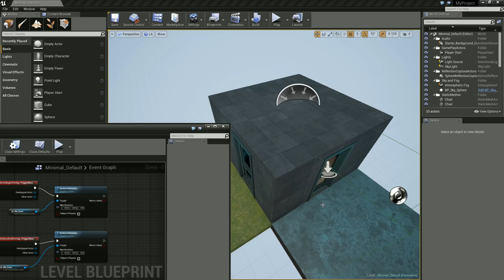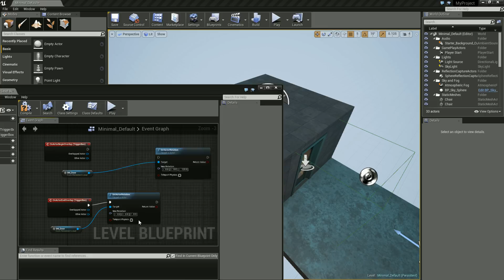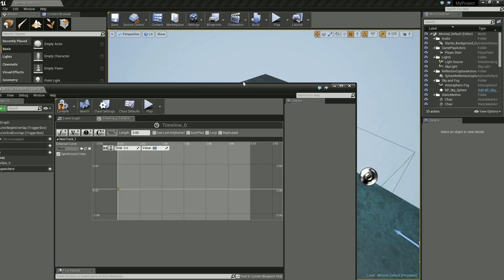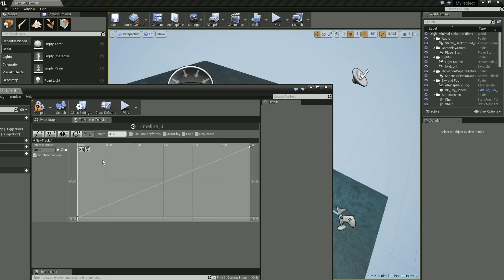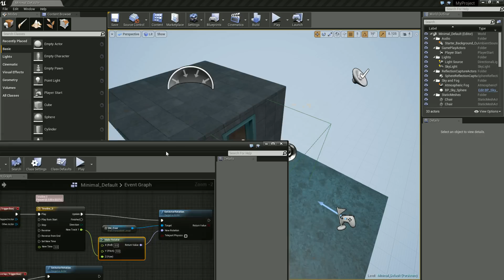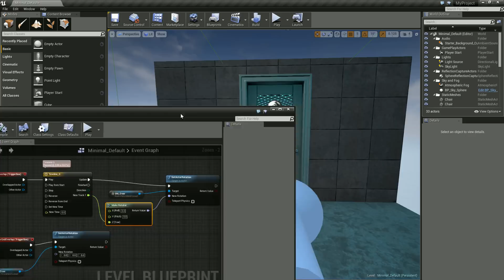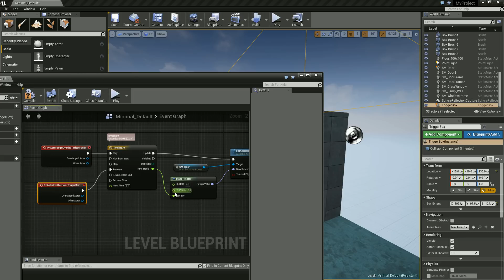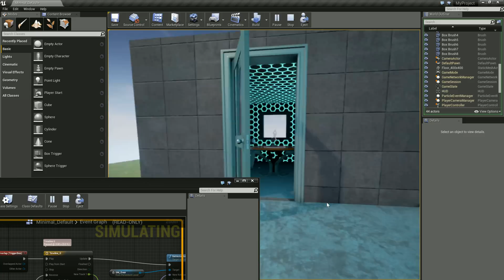Unreal Engine 4 Tutorial #8 - Animationen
In diesem Tutorial bauen wir uns eine Animation mit Blueprints.

Playlist * *Meine Website mit allen anderen Kanälen und Newsletter* *